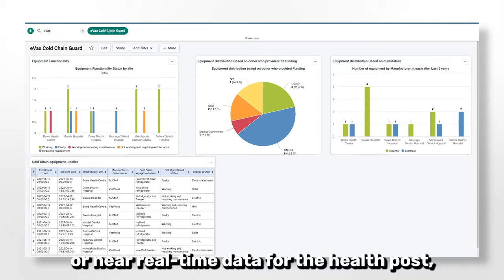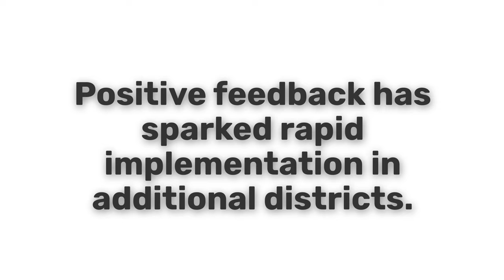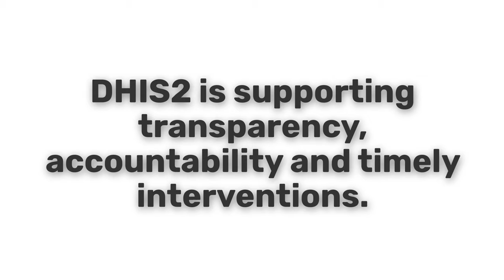Malawi - Cold Chain Equipment Management - Experiences with DHIS2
Blessings Kamanga, a product manager with the Digital Health Division at Malawi's Ministry of Health, shares details about the country's use of DHIS2 for cold chain equipment management, and the Ministry's plans to integrate additional data sources and physical products into it's "eVax Cold Chain Guard" system.